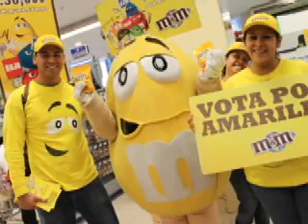Viernes 20 abril 2012 PARTE 1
En Mundo Empresarial con Bruno Giuffra estuvo Ana Luisa Muñoz de Shock Marketing. Además, un informe especial del 9º Congreso Internacional de Retail.